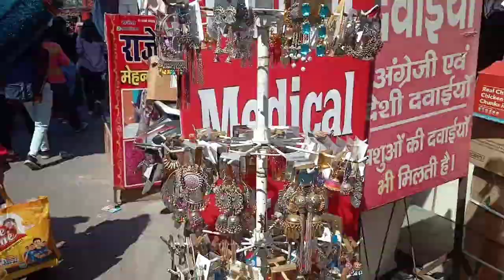Holi shopping vlog Happy holi